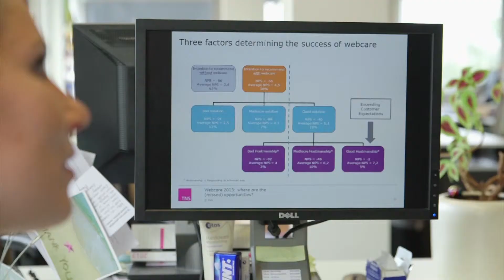TNS Nipo in Ondernemerszaken RTL Z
TNS Nipo is in 2013 Marktonderzoekbureau van het Jaar geworden.